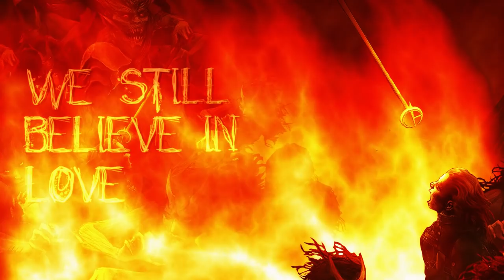Astral Doors - Marathon [Official LyricVideo]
Taken from the Astral Doors album "Worship or Die", to be released April 26, 2019.